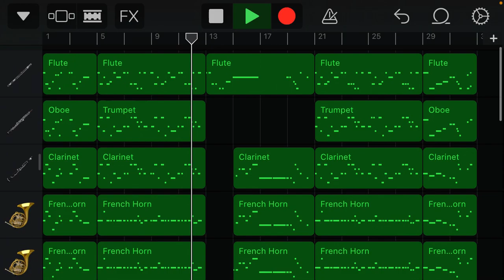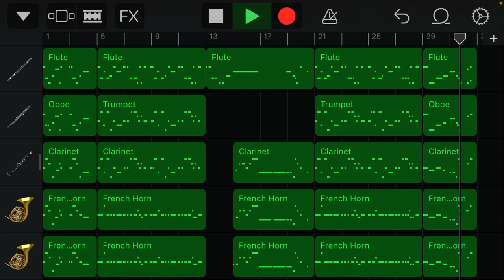Banana Boat Song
This took me an hour to complete this start to finish. Here’s a Jamaican folk song titled “Banana Boat Song” arranged by Ryan Nowlin, Rearranged by Jordan B.